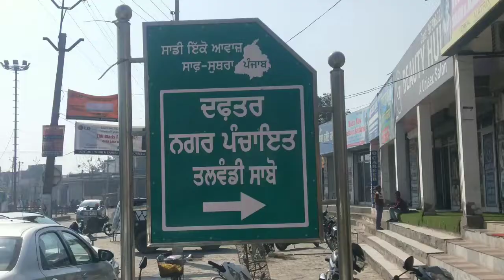ਦਿੱਲੀ ਮੋਰਚੇ ਦੀ ਮਜਬੂਤੀ ਲਈ ਹਲਕਾ ਤਲਵੰਡੀ ਸਾਬੋ ਨੇ ਲਏ ਵੱਡੇ ਫੈਸਲੇ, ਹਰ ਹਫਤੇ ਬਦਲ ਕੇ ਸਾਮਲ ਹੋਣਗੇ 100 ਕਿਸਾਨ,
ਹਰ ਤਾਜੀ ਖਬਰ ਦੇਖਣ ਲਈ ਚੈਨਲ ਲਾਈਕ ਤੇ ਸਬਸਕਰਾਈਬਰ ਜਰੂਰ ਕਰੋ, ਖਬਰ ਦੇਖਣ ਲਈ ਚੈਨਲ ਦੇ ਪੱਤਰਕਾਰਾਂ ਨਾਲ ਸਪੰਰਕ ਕਰੋ 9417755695